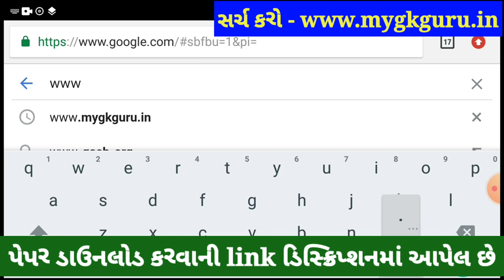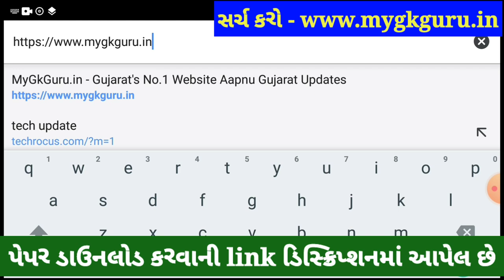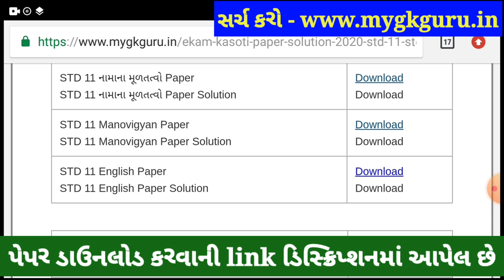💥 STD 11 Ekam Kasoti English Solution 2021, STD 11 English Ekam Kasoti January, STD 11 Ekam Kasoti 6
💥 STD 11 Ekam Kasoti English Solution 2021, STD 11 English Ekam Kasoti January, STD 11 Ekam Kasoti 6. STD 11 English Ekam Kasoti Solution 2021, samayik mulyankan kasoti std 11 maths.

Other Related Search Queries :
Ekam Kasoti

@papersolution2023 Collaboration.
in this video I am providing complete Ekam Kasoti std 11 English solution 2021. English ekam kasoti solution January 2021.
Ekam Kasoti Solution, Ekam Kasoti Std 11, std 11 ekam kasoti January 2021, Std 11 English ekam kasoti, Ekam Kasoti, Ekam Kasoti dhoran 11, Std 11 Ekam Kasoti Solution English, Gujarat board, Std 11 Unit test.